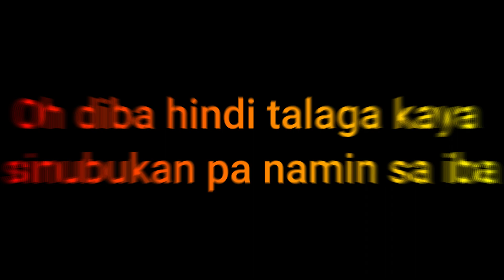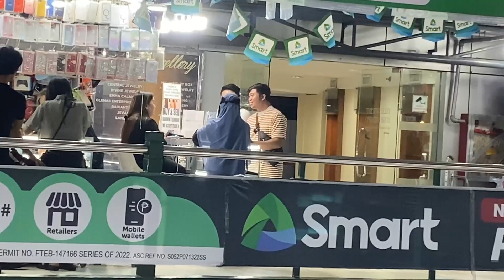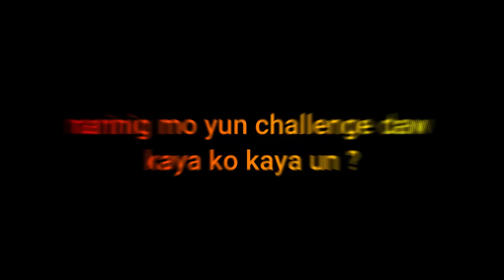10,000 PESOS IPHONE 11 PRO MAX SA GREENHILLS ? (CHALLENGE) || It's Me Jay-Em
10,000 PESOS IPHONE 11,12,13,14,15 PRO MAX SA GREENHILLS ? PRICE UPDATE 2023 SECOND HAND MURA

WHAZZAP MGA BUTIKI TULOY ANG KULITAN SA SOCIAL MEDIA KO